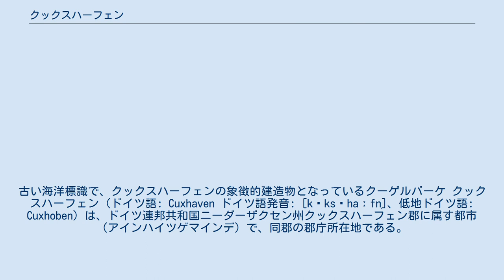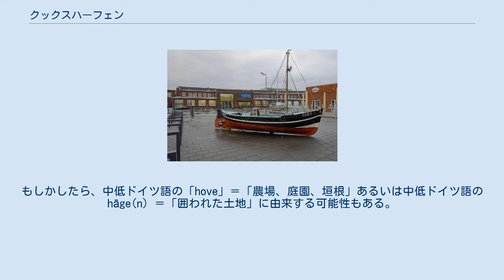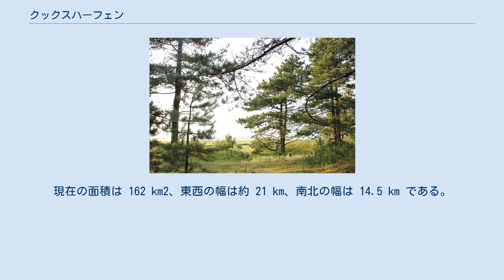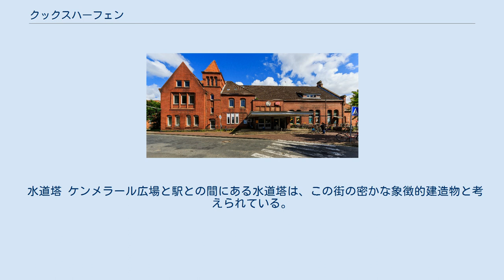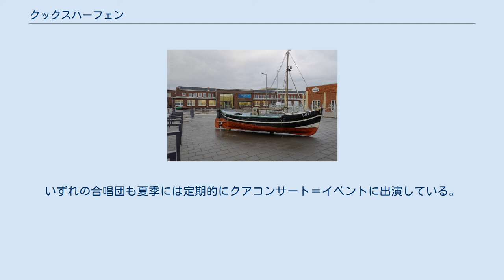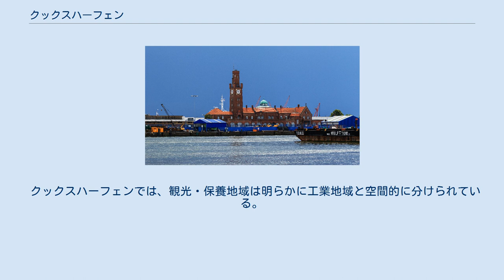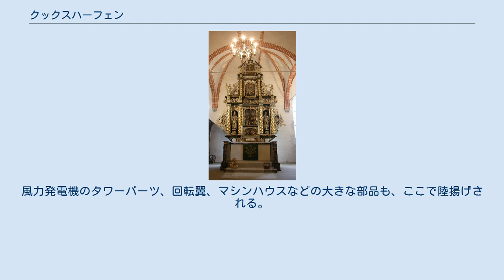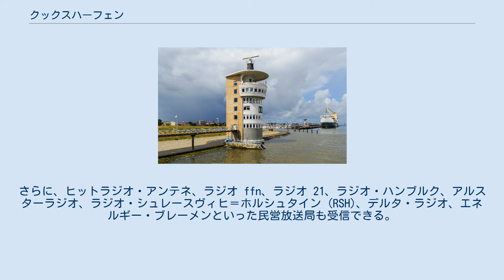クックスハーフェン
古い海洋標識で、クックスハーフェンの象徴的建造物となっているクーゲルバーケ クックスハーフェン（ドイツ語: Cuxhaven ドイツ語発音: [kʊksˈhaːfn̩]、低地ドイツ語: Cuxhoben）は、ドイツ連邦共和国ニーダーザクセン州クックスハーフェン郡に属す都市（アインハイツゲマインデ）で、同郡の郡庁所在地である。
この街は、ニーダーザクセン州の北海沿岸都市のうち、ヴィルヘルムスハーフェンおよびエムデンに次いで3番目に大きな都市であり、ドイツ最大の海岸保養地である。
この街はブレーメン/オルデンブルク大都市圏およびハンブルク大都市圏に属し、地方開発計画上中級中心に位置づけられる。
 クックスハーフェンはドイツ最大級の漁港の1つである。
2008年までこの街にハンブルクと北海＝バルト海運河の船舶登記所があった。
北海沿岸保養地のクックスハーフェンでは、保養関連業や観光業も経済上重要である。
クックスハーフェン港湾地区と、現在クックスハーフェン市に属すアムト・リッツェビュッテルは13世紀から1937年までハンブルクに属していた。
当時より重要でより大きな街であったリッツェビュッテルは1872年にクックスハーフェンに合併した。
クックスハーフェンの北西に広がるハンブルク干潟自然公園には、ハンブルクに属すノイヴェルク島、ニーゲヘルン島、シャールヘルン島がある。
 クックスハーフェンの象徴がクーゲルバーケである。
この木製の海上標識は、ウンターエルベからアウセンエルベへの境界を示しており、従って内陸水路の境界を示している。
この標識は本市の紋章のモチーフとなっている。
 クックスハーフェンは、ニーダーザクセン州の北端に位置しており、2面を水に囲まれている。
デーゼ地区にはニーダーザクセン州最北端の場所がある。
こうした地理的条件はこの街の観光に特別な魅力を与えているが、後背地との経済的関係に関して特別な問題を及ぼしもする。
 市内の最高地点は、「アルテンヴァルダー・ヘーエ」（海抜 37.5 m）である。
 立地と歴史上ハンブルクに帰属していたことから、この街は漁業と観光業を2つの軸として経済発展した。
クックスハーフェンは中核市区の他に、比較的大きな面積のかつて合併した村落に分けられる。
古くからのクックスハーフェンの中心であるローツェン街区やリッツェビュッテル城の周辺では広い港が発展する一方、この中心の西側に位置する保養地であるデーゼ、ドゥーネン、ザーレンブルクが観光の中心地となっている。
 遅くになって名付けられた Cuxhaven という地名は、従来から、低地ドイツ語の単語 koog ＝「堤防に囲まれた土地」に由来するとされている。
しかしこの町の古い表記はこれに反して Kuckshafen (1570年)、Kukeshaven (1577年)、Kuxhaven (1594年) であり、1700年頃にやっと Koogshaven という表記も現れる。
このような -u- や -k- の変化はほとんど例がない。
むしろ印欧語の *gug-「球、背中、丘陵」に基づくゲルマン語 *kuk- からこの地名の前半部が形成されたと考えることができる。
名前の由来となったのは、沖積平野の盛り上がった場所であったと推測される。
後半部も実際に Hafen ＝「港」に由来するかどうかは疑わしい。
もしかしたら、中低ドイツ語の「hove」＝「農場、庭園、垣根」あるいは中低ドイツ語の hāge(n) ＝「囲われた土地」に由来する可能性もある。
 ドゥーネン近郊の墳丘墓「トヴェルベルク」 骨壺埋葬地や紀元前4000年の巨石墓がこの地域の定住地としての長い歴史を証明しているが、クックスハーフェン市は、他のドイツの都市と比べて比較的新しい都市である。
 1394年、ラッペ家はリッツェビュッテル城をハンブルクに譲渡した。
その後数世紀の間リッツェビュッテルは、ハンブルクの海賊掃討の拠点であり、避難港であった。
1530年と1570年に2つの干拓地が堤防で囲まれた。
この土地は17世紀に拡張された。
しかしエルベ川の氾濫によって1785年までに完全に水没した。
 自由ハンザ都市ハンブルクのアムト・リッツェビュッテル（1815年 - 1937年） リッツェビュッテルは、1872年12月4日に港湾集落クックスハーフェンと合併し、ハンブルクに属す港町クックスハーフェンとなった。
 ドイツ国統一後、クックスハーフェンは軍事的にも重要となった...